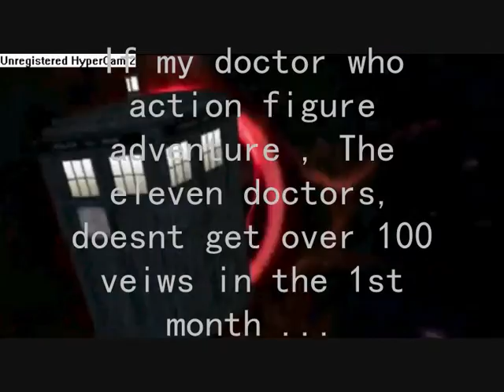100 VEIWS !!!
PLEASE READ
hi veiws !!!
Very important news now
If my doctor who action figure adventure , the eleven doctors, doesnt get 100 veiws in the first month...the second part will not be uploaded on to youtube. The eleven doctors will enter your computer screens in jan or feb next year. thank you for veiwing